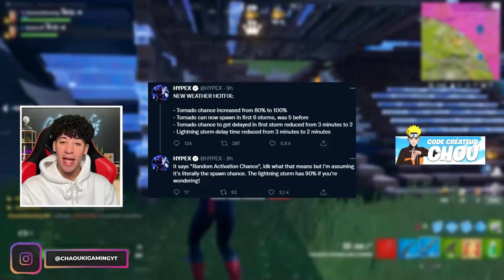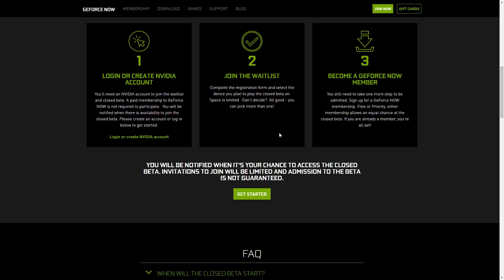11 nouvelles récompenses GRATUITES sur fortnite chapitre 3 !!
Salut à tous c'est ChaoukiGaming ! Dans cette vidéo on découvre ensemble 11 nouvelles récompenses gratuites sur fortnite chapitre 3 !
on évoque le sujet de la collaboration avec among us qui doit arriver très prochainement sur le jeu !
la meteo a subit une mise à jour aujourd'hui, des correctifs ont été apportés..
fortnite est de retour sur tous les appareils apple (mobile ios..)
on parle de la saison 2 chapitre 3 avec comme theme la guerre entre l'io et les 7
et enfin pour terminer on découvre toutes les nouvelles récompenses
11 nouvelles récompenses gratuites sur fortnite chapitre 3 !!